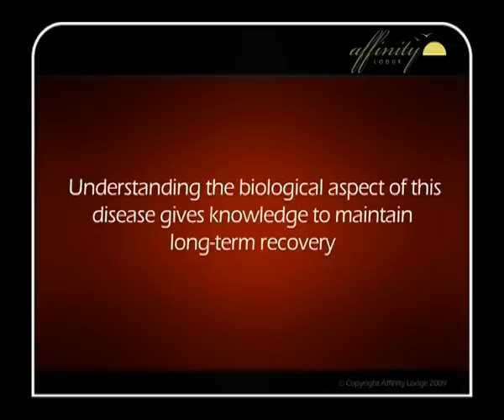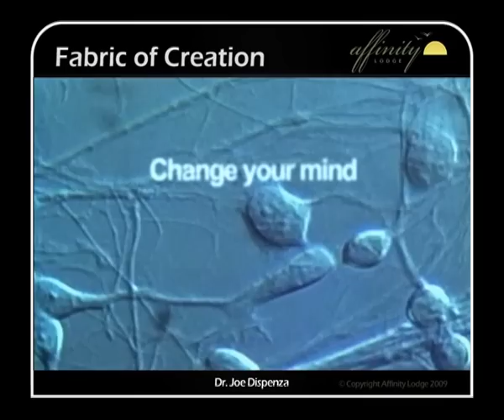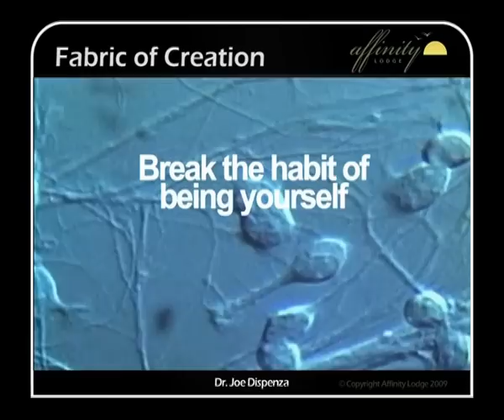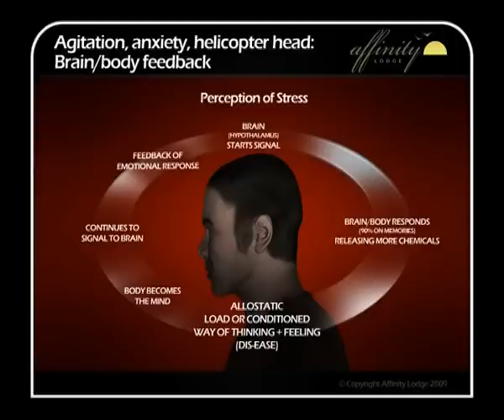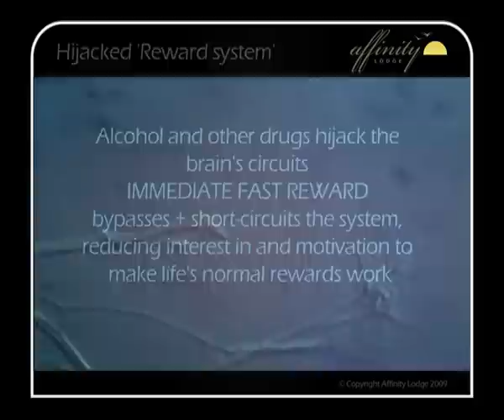Addiction starts and ends in the brain.wmv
A short video describing some of the science of addiction.